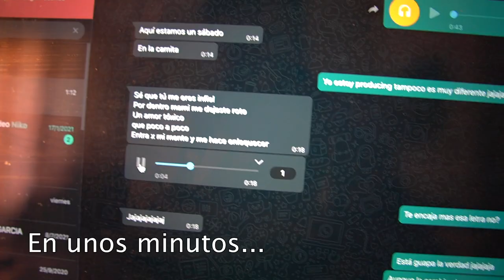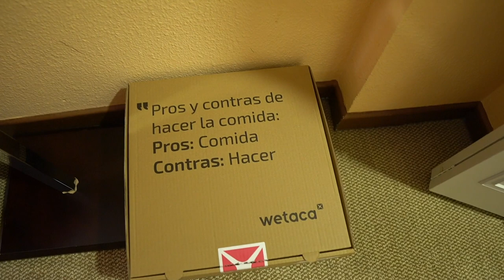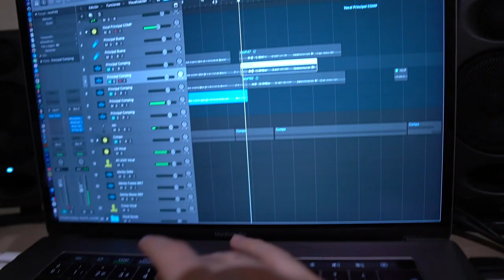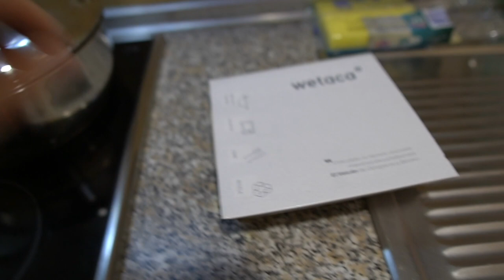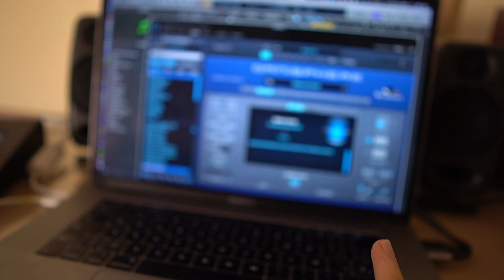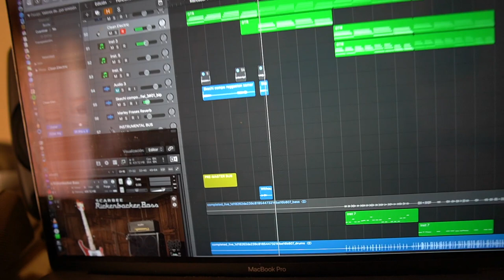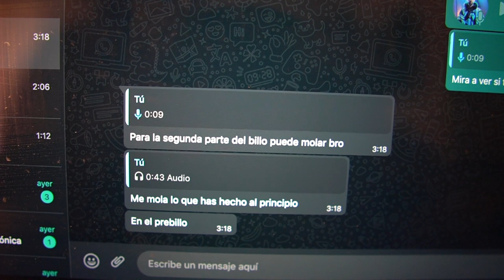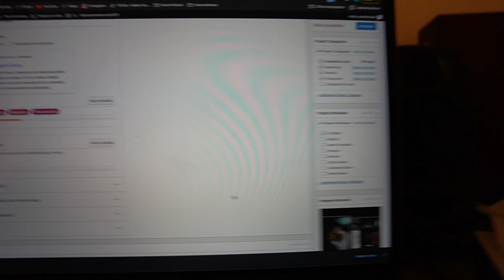Semana en Madrid - Elena Torres, 3OTMAN, Skechi, Mynameislobo | MPV VLOG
Empivises! La semana pasada estuve por Madrid ya que subí para ponerme la vacuna y aproveché para hacer mucha música con gente mu apañá!! Estuve grabando con Elena Torres, 3OTMAN y Skechi y aproveché para ver también un ratico a mi colega productor Mynameislobo así como quedar con algunos amigos y colegas que llevaba tiempo sin ver. Fue una semana bastante entretenida y pensé que podía ser buena idea coger mi cámara y grabar todo lo que fue ocurriendo. Espero que os resulte entretenido :)

Mi código de WETACA (10€ de descuento en el primer pedido): MPVMUSIC

TIME:
INTRO 00:00
Llegada a Madrid 00:57
Acicalamiento Empiviso 01:25
Promo Wetaca 02:32
Elena Torres 03:36
Mynameislobo 06:03
3OTMAN 06:45
Skechi 10:54
Produciendo demos 11:36
Domingo workin 24/7 14:15
Vuelta a Granada 15:17